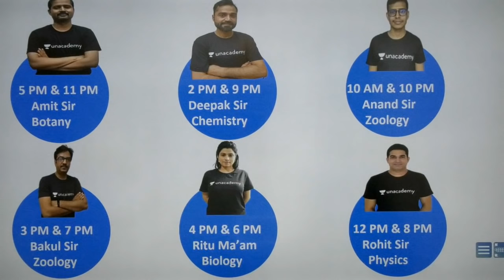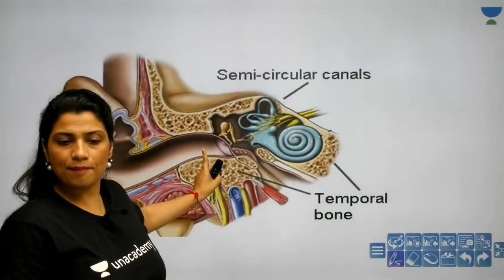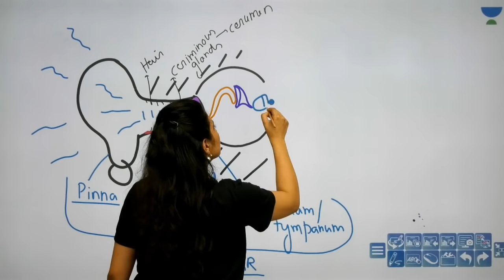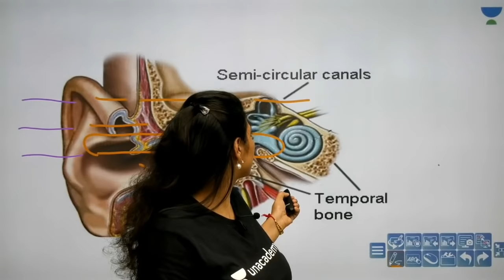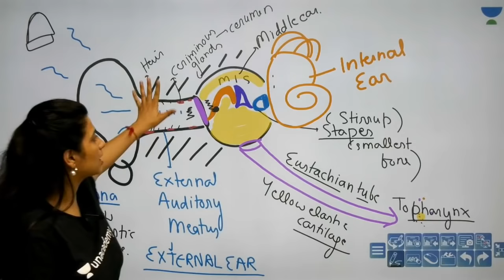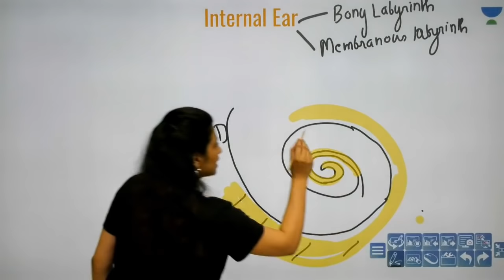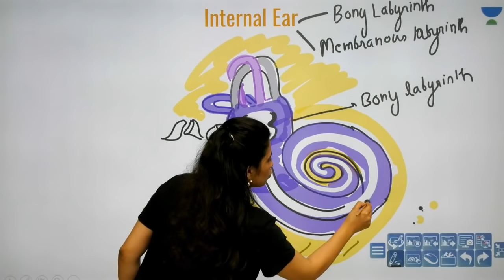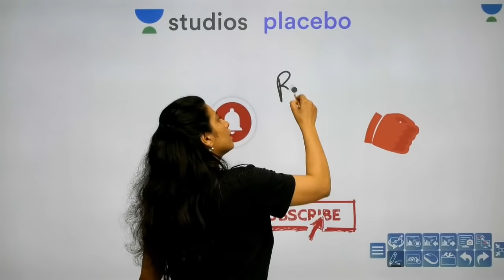Phoenix 2.0: Biology Most Important Video for NEET 2025 | Udaan